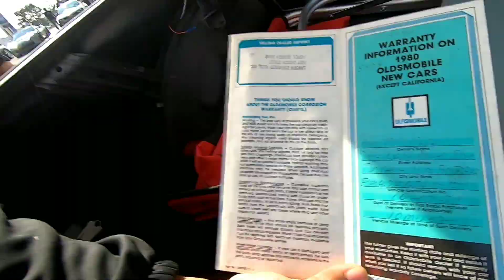IS THIS BMW BETTER THAN CJ SO COOL'S?